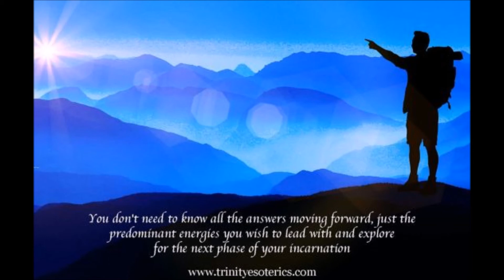ENERGIAS PREDOMINANTES - Arcanjo Gabriel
O programa vai ao ar de 2a a 6a - às 11:11h